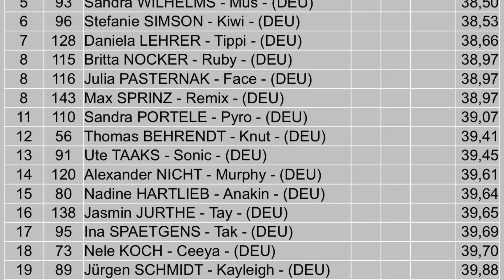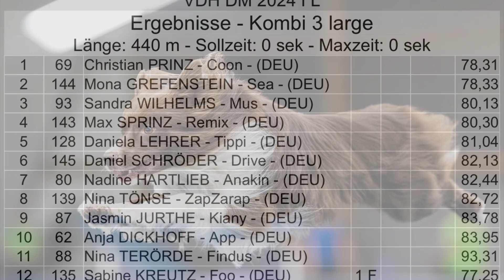Anakin - VDH DM 2024